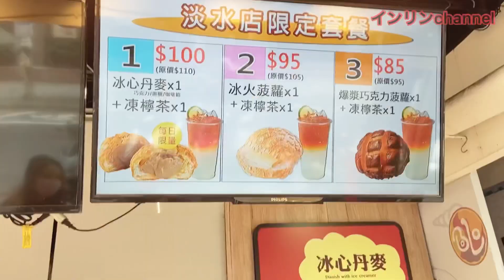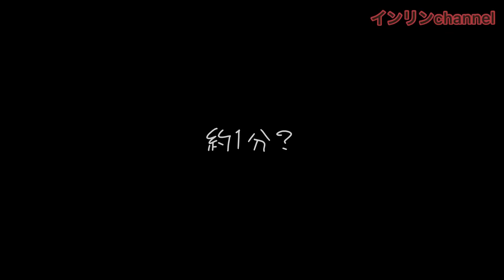台湾で「台湾風メロンパン」を食べに〜発祥地は香港？台湾？インリンが台湾人としてハッキリ伝えます！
日本で話題の「台湾風メロンパン」をインリンが「本場台湾」で試食！！！え？実は台湾は本場ではない？